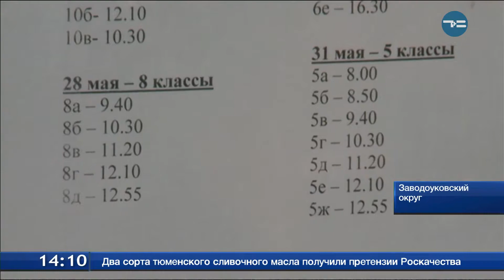В Заводоуковске начали строить третью по счёту школу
В Заводоуковске начали строить третью по счёту школу. Официально это будет филиал школы № 2. Возводят здание в микрорайоне, но событие долгожданное для всего города. Сейчас вторая школа переполнена, занятия идут в две смены. Каким будет новое учебное заведение?
Школу решили возводить в микрорайоне Новый. Это зона перспективной застройки - коттеджи, частные дома. Место выбрали удобное.
А пока детям приходится учиться в школе № 2, в две смены. Примерно половина 3 «А» - из Гороховки. Так местные называют микрорайон Новый. Они и перейдут в новое здание.
Школа № 2 - самая большая - рассчитана на 850 человек. А учится более 1 800. В этом году - пик загруженности. 35 классов с первой смены и 33 - со второй.
Также сложно организовать внеурочную деятельность, да и накормить всех ребят. С появлением новой школы эти трудности исчезнут. Новая школа - на 900 мест. 14 тысяч квадратных метров. Открыть ее планируют открыть к 1 сентября 2019 года.